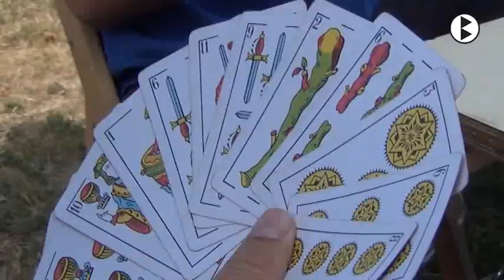BN 16 08 2017 Vallcebre tanca una participada festa major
Ahir dimarts van acabar els actes de la festa major de Vallcebre d'enguany després de 3 dies amb molt bona afluència de públic als diferents actes i una alta participació a les activitats programades, tan infantils, juvenils i les reservades a tots els públics. Com de costum, a Vallcebre no hi han faltat veïns d'altres municipis com Sant Corneli, Guardiola o Saldes